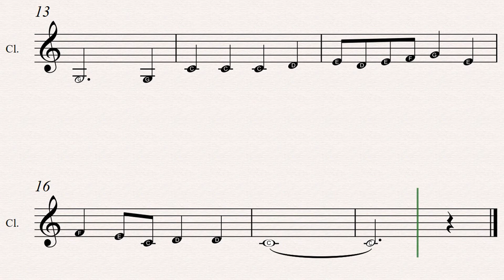O Little Town Of Bethlehem Sheet Music: (20 Easy Christmas Carols For Beginners Clarinet - Book 1)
O Little Town Of Bethlehem sheet music is included in the 20 Easy Christmas Carols For Beginners Clarinet - Book 1 available in paperback and Kindle versions.
Sheet music title: O Little Town Of Bethlehem
Books Series: 20 Easy Christmas Carols For Beginners Clarinet - Book 1